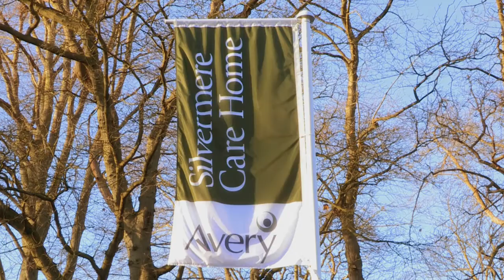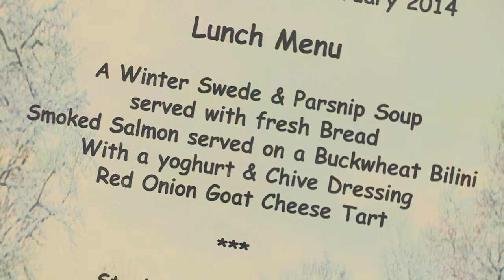Silvermere Care Home in Weybridge Surrey KT11 1EF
Silvermere Care Home is a luxury residential and dementia care home that opened in 2012. The home enjoys views of Silvermere Lake and Golf Club and is operated by Avery Healthcare.